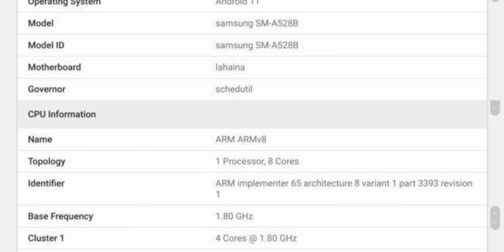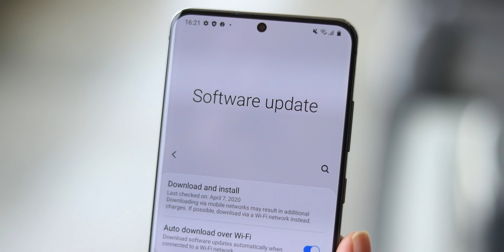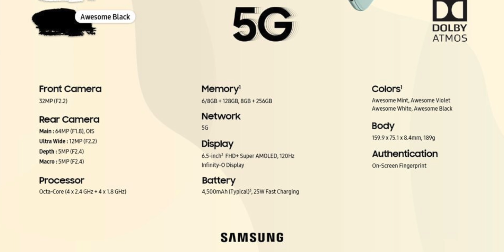El Nuevo Samsung que ATACA A XIAOMI es OFICIAL 😈 Galaxy A52S 5G en ESPAÑOL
¿Necesitas una funda para tu smartphones y quieres las mejores?
No te pierdas lo nuevo de RhinoShield y con ofertas especiales con este enlace!!

Samsung Galaxy A52S 5G, las últimas noticias Samsung Galaxy S21 FE y Samsung Galaxy plegable, Samsung Galaxy Z Fold 3 español Samsung Galaxy Z Flip 3, todo sobre el mejor Samsung barato y más Galaxy A52S 5G Español

Categoría: Smartphones, Electrónica de consumo, Samsung, Galaxy, A, 52, S, 5G y Teléfonos Inteligentes